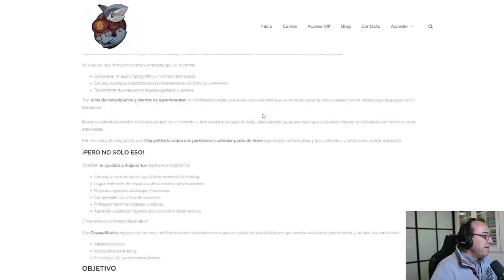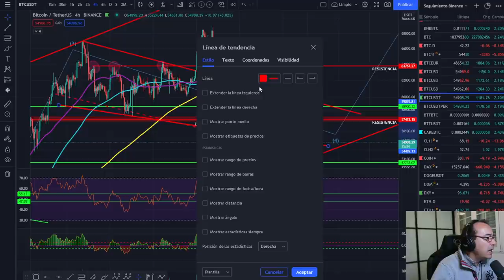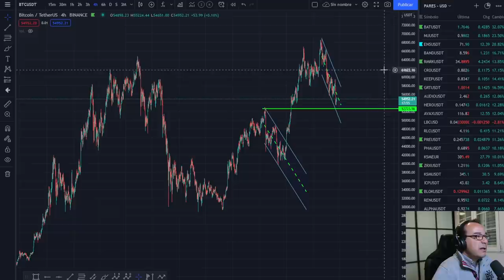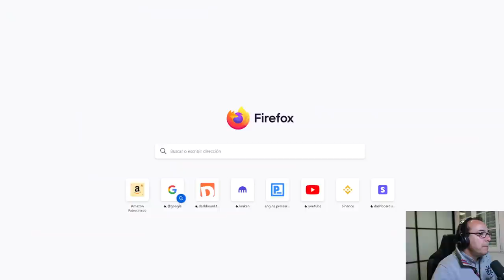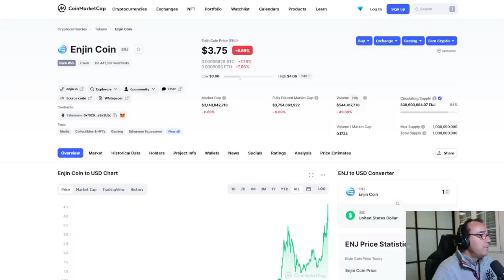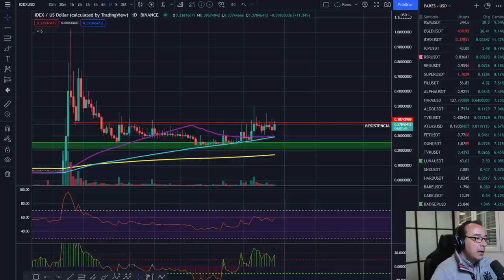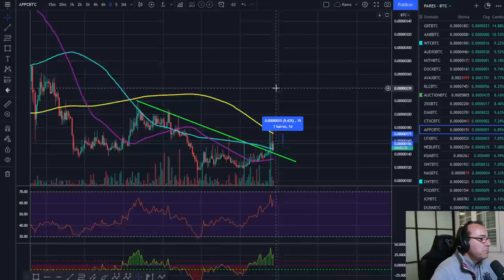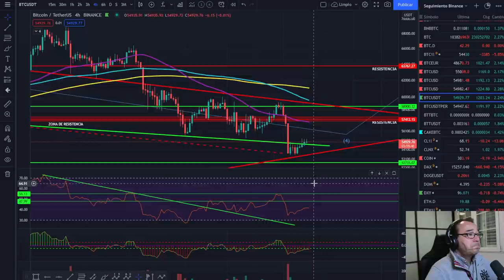🚀 BITCOIN💵💵😱 ¡MENTIRA!🥇🥇🥇 ¡BITCOIN ESTÁ ALCISTA Y NO SE HA HUNDIDO!💰💰💰